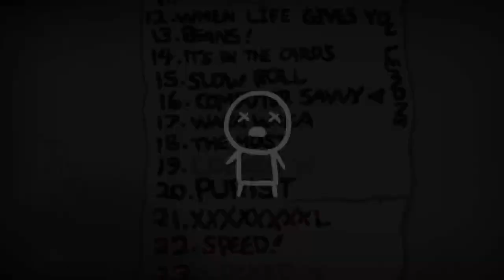Binding of Isaac Challenges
I do The Binding of Isaac challenges specifically Computer Savvy and The tank.